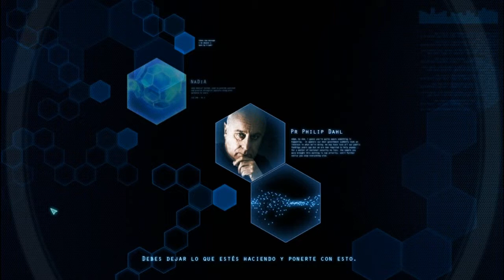Transcripted Steam Demo Geypley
Un pequeño geypley de lo que es este juego TRANSCRIPTED el cual
regalo varias keys!